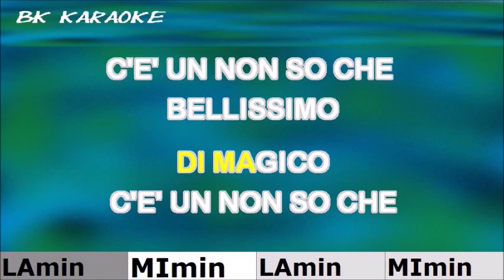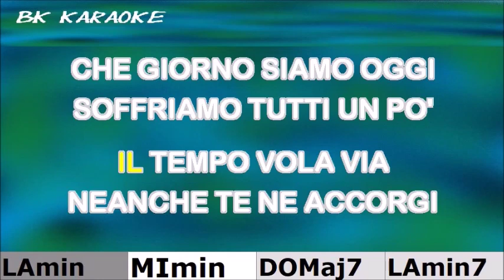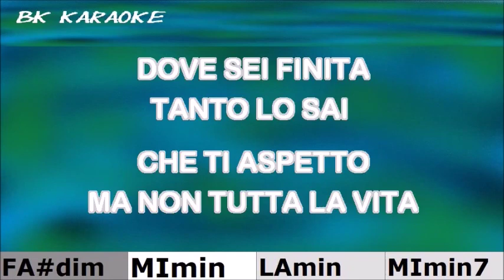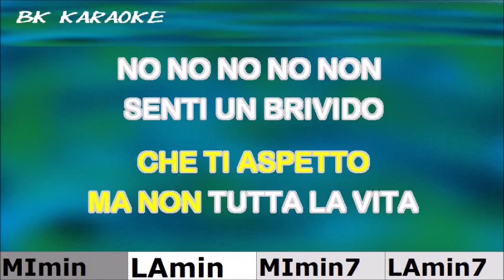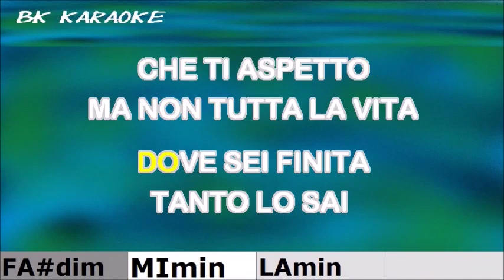MA NON TUTTA LA VITA Ricchi e Poveri Karaoke - Tono Originale - Sanremo 2024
SANREMO 2024
Testo
Che confusione il sabato
È quasi peggio di quello che dicono, con te però
C’è un non so che di magico
C’è un non so che, c’è un non so che bellissimo
Dimmi quando arrivi così ti tengo il posto
Prendo già da bere, i tuoi gusti li conosco
Entra che ho lasciato il tuo nome all’ingresso
Tanto in giro da sola non resto
Anche la più bella rosa diventa appassita
Va bene, ti aspetto, ma non tutta la vita
Ti giri un momento la notte è finita
Le stelle già stanno cadendo
Dammi retta scendi adesso in pista
Gira, gira, girerà la testa
Non ti vedo, dove sei finita
Tanto lo sai che ti aspetto, ma non tutta la vita
Lo sanno tutti che, il tempo vola via
Neanche te ne accorgi, che giorno siamo oggi
Soffriamo tutti un po’ di mal di mare e nostalgia
È tutto un fuggi e mordi, un metti e dopo togli
Vedo nei tuoi occhi quello sguardo che conosco
E sul collo hai l’impronta del mio rossetto rosso
Te l’avevo detto che dovevi fare presto
Perché in giro da sola non resto
No, no, no, no, non senti un brivido
Non pensarci, no, solo vivilo
Fino a che si può, fino all’ultimo